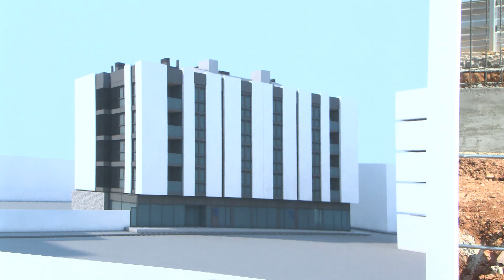Marta Farrés dona el tret de sortida a les obres dels nous habitatges protegits